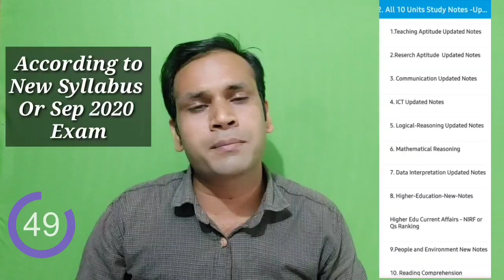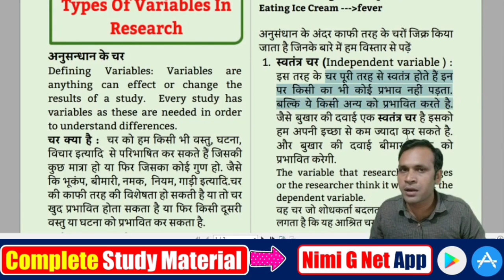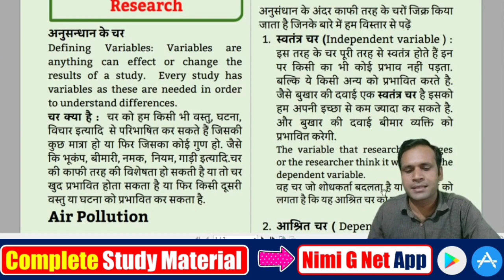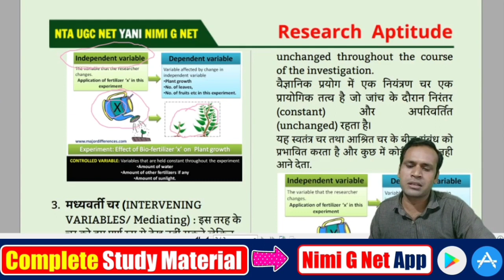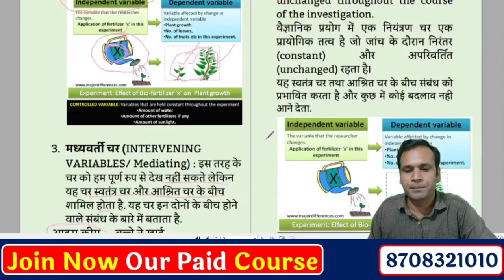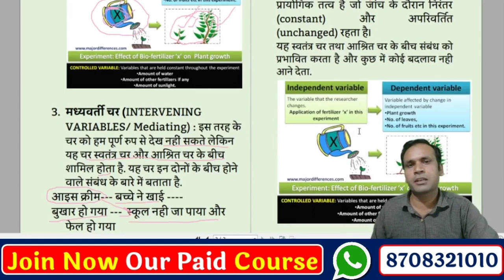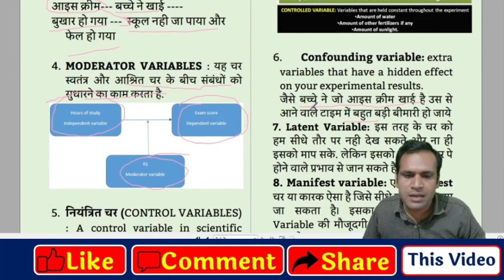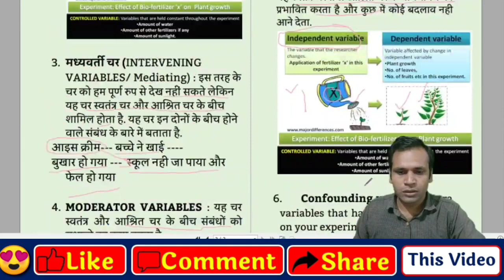Research Aptitude Nta Ugc Net Paper 1 II Types Of Research Variables in Hindi